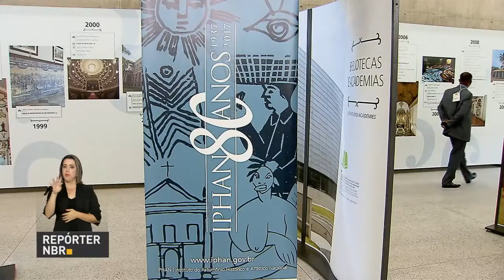Encontro debate ações para preservar o patrimônio histórico brasileiro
REPÓRTER NBR - 11.04.17:  Representantes de 300 municípios estão em Brasília para ajudar na criação de propostas para o turismo brasileiro. O objetivo é desenvolver medidas para preservar o patrimônio histórico do Brasil e gerar oportunidades de emprego.